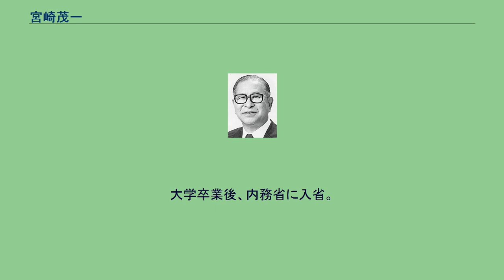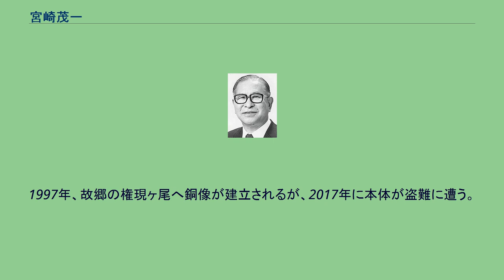宮崎茂一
宮崎 茂一（みやざき もいち、1917年2月15日 - 2004年2月16日）は、日本の政治家、技術士（建設部門）。
自由民主党衆議院議員（8期）。
第42代科学技術庁長官。
鹿児島県鹿児島郡谷山村大字上福元上松崎（現在の鹿児島市谷山中央）出身。
鹿児島県立第二中学校（現甲南高校）から第七高等学校造士館（現鹿児島大学）を経て1939年東京帝国大学工学部を卒業。
大学卒業後、内務省に入省。
その後は経済企画庁を経て運輸省に移り、港湾局長などを歴任。
退官後、政界入りを目指し1969年の衆議院議員総選挙に旧鹿児島1区から無所属で出馬したが落選。
3年後の1972年の総選挙に再び旧鹿児島1区から無所属で出馬、初当選を飾った（当選同期に小泉純一郎・加藤紘一・山崎拓・石原慎太郎・三塚博・村岡兼造・保岡興治・瓦力・越智通雄・野田毅・深谷隆司など）。
連続当選8回。
当選後は自民党に入党し、党内では宏池会（大平正芳→鈴木善幸→宮澤喜一派）に所属。
郵政政務次官、行政管理政務次官、衆院法務委員長などを務め、1988年に竹下改造内閣の科学技術庁長官として初入閣を果たした。
また、1993年6月から1997年6月にかけては、日本技術士会の第13代会長でもあった。
1996年、政界を引退。
7期目の開票当日落選の報を受け、落選の弁を語るも報道ミスで30分後に当選の喜びを発表したというエピソードがある。
2004年2月16日、心不全のため死去。
享年88（87歳没）。
1997年、故郷の権現ヶ尾へ銅像が建立されるが、2017年に本体が盗難に遭う。
2018年11月、有志によって残された台座に顕彰碑が建てられた。